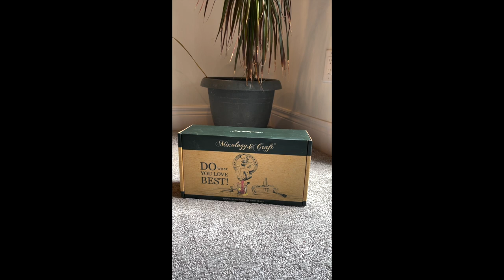Mixology Bartender Kit / Mixology And Craft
Unboxing the Mixology & Craft 10 piece black bartender set!
*Bamboo Wood Stand
*Mixing Spoon
*Hawthorne Strainer
*Rustproof 20 oz Parisian Cocktail Shaker
*Mojito Muddler
*Double Lever Corkscrew
*Ice Tong
*Double Sided Jigger 0.5/1 oz (15/30 ml)
*2x Liquor Pourers

Mixology Bartender Kit On Amazon

Cooking IG- @terrymelissakitchen
Fitness IG- @bsupremefitness